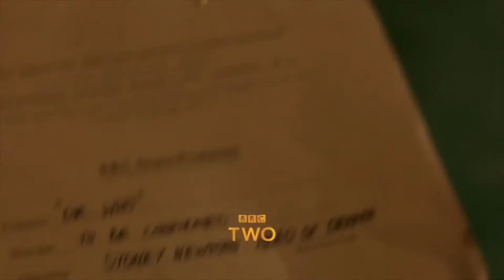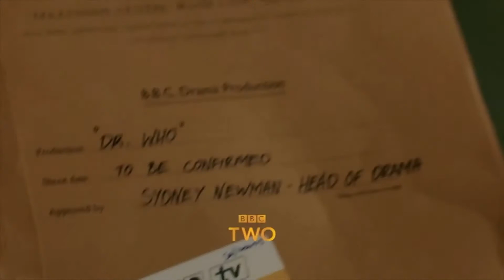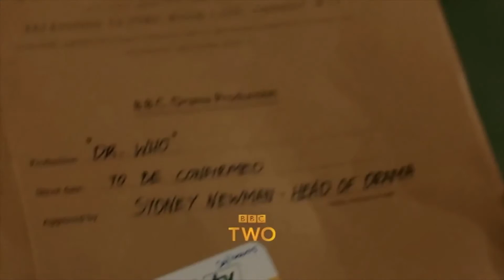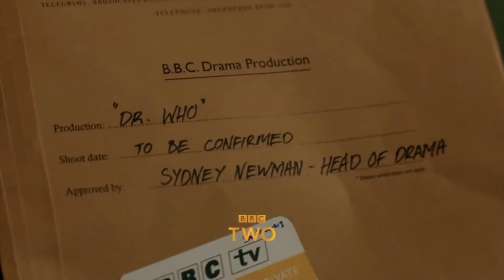An Adventure In Space And Time (2013) Review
my review of An Adventure In Space And Time (2013)